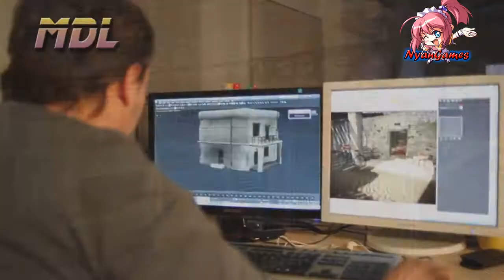Новостной дайджест [NGN Weekly] (Выпуск 4)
Четвёртый, праздничный, выпуск еженедельного новостного дайджеста NGN Weekly, после просмотра которого вы узнаете о праздничных акциях некоторых отечественных проектов, о забавных эксцессах, текущих бета-тестах, а также какие обновления посетили хорошие и не очень проекты.

Авторы - Ромич "Brearious" и Дмитрий "MDL" Мичелев